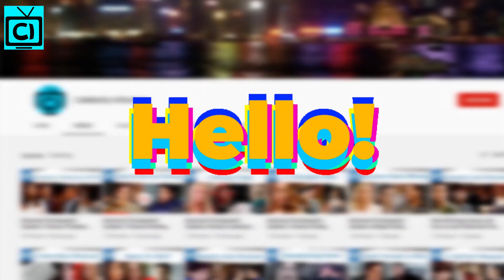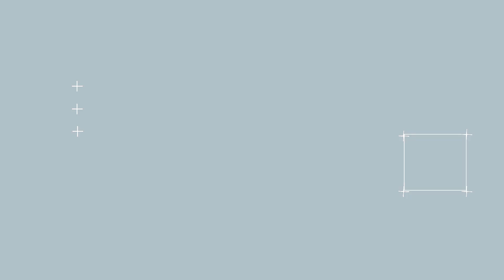Bold and the Beautiful Spoilers: Steffy & Finn Pregnancy Bombshell, Sinn Next Level Romance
The Bold and the Beautiful Spoilers: Steffy Forrester's pregnancy shockers with Dr. John Finnegan. B&B Spoilers Bradley Bell confirmed a groundbreaking romantic storyline for the new couple as they head to the next level. The flirty couple has already shown their chemistry and it's time that Steffy has a bun in the oven with Finn. The end of her love triangle with Liam Spencer is finally coming to an end with a possible baby shocker in B&B.